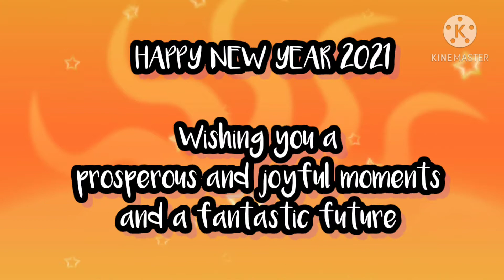HAPPY NEW YEAR 2021 STATUS | NEW YEAR WHATSAPP STATUS || 2021NEW YEAR WISHESI FIRST GREETINGS IKP!